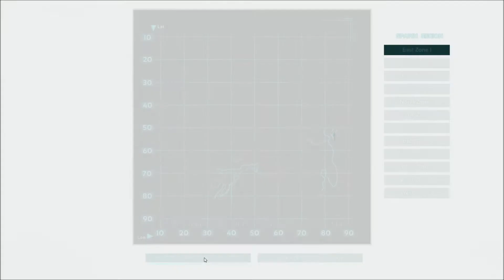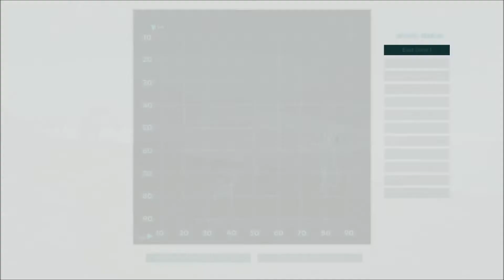ARK Survival Evolved | Cel Mai Tare Joc Survival | [Ep1]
Salutare lume sunt eu,iRepablic si astazi am jucat primul episod din noua noastra serie de ARK Survival Evolved,daca va placut acest episod nu uitati sa apasati butonul de Like si cel de Subscribe!!!